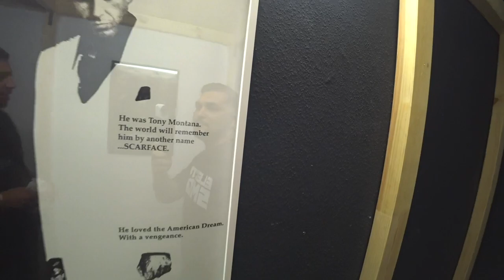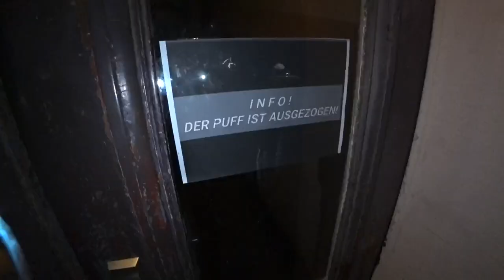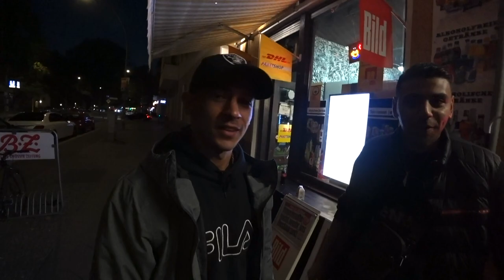Der BRENNPUNKT von Scharnweber Straße! | Berlin Reinickendorf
Hey Freunde,